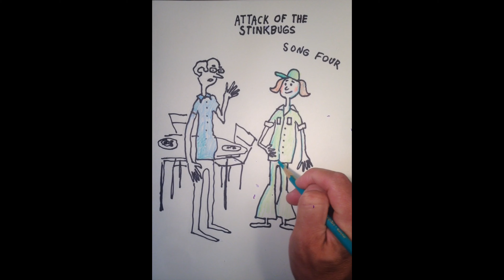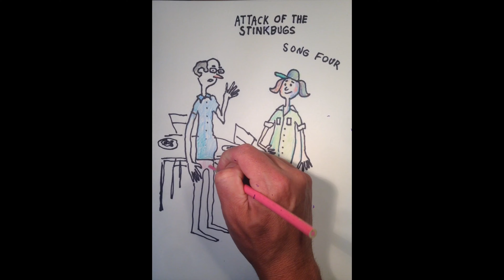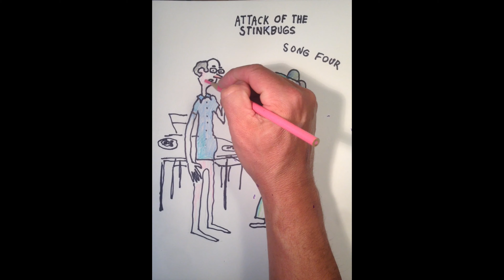Song four. Lime Green Gingham (Tom and Tex)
Dr. Zap is trying to convince his daughter Melvina (dressed in a lime green gingham leisure suit) to ditch her career as a demolition derby driver.